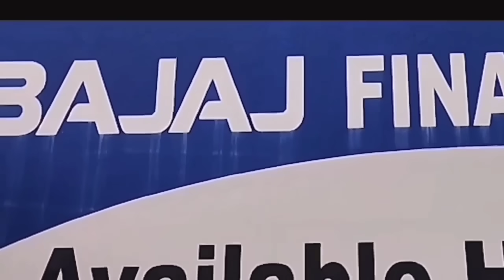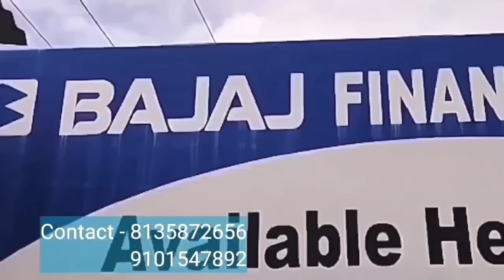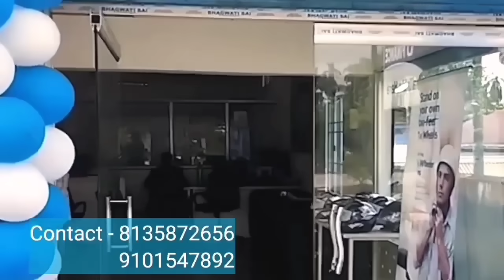Bodo News 23 july ! Google search consule I most search word in Google I latest Bodo creator